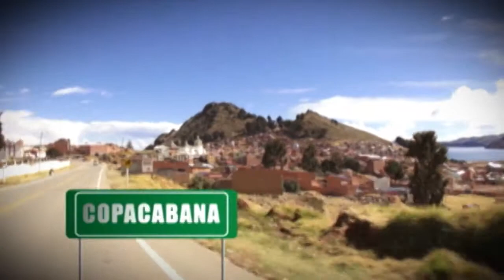CÁMARA EN MANO BOLIVIA- CAPITULO 7- TEMPORADA 1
"EL CALVARIO DE LA VIRGEN"
DIRECCIÓN Y CONDUCCIÓN:
JIMMY CALLA MONTOYA
LA PAZ-BOLIVIA -2014